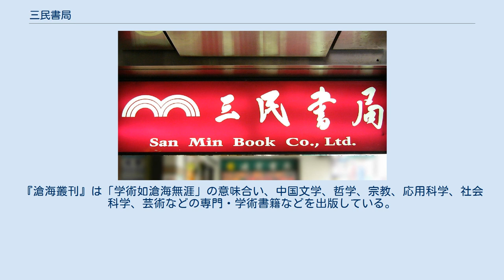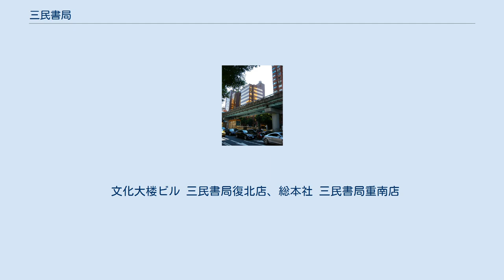三民書局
三民書局（さんみんしょきょく、英語: San Min Book）は台湾の大手書店・総合出版社。
モットーは「学術思想を広め、文化発展に貢献する」。
 創設当時は主に法律や政治に関する大学講義用教科書・参考書などを手掛けた。
その後『三民文庫』、『古籍今注新訳叢書』、『大辭典』シリーズ等の出版にも力を注いだ。
 近年、字典や子供向け絵本、児童生徒(少年少女)向けの教育分野にも進出し、総合出版社へと発展・拡大している。
 事業内容は多様で、出版事業を始め、発行・店頭販売・オンラインショップなど多岐に渡る。
（店舗）取り扱う書籍の種類としては資格試験用参考書、教科書、テキスト、小中高大学用専門書籍などである。
編集・販売、書籍ジャンル毎に以下のように分類される。
 香港を代表する学術出版社「商務印書館」・「中華書局」・「三聯書店」・「天地図書」・「萬里機構」・「新雅文化」・「知出版」及び香港大学出版局である中文大学出版社出版物の独占代理店でもある。
 1975年創設、「知識を広め、学術思想を通平明に説く」という方針で、主に哲学、人文、芸術などの分野での出版物を刊行している。
 良く知られている書物は『滄海叢刊』、『現代佛学叢書』など。
『滄海叢刊』は「学術如滄海無涯」の意味合い、中国文学、哲学、宗教、応用科学、社会科学、芸術などの専門・学術書籍などを出版している。
特に『現代佛学叢書』シリーズは理解しやすい言葉で分かりやすく、仏教思想を紹介している。
 1987年創設、主な業務は実在店舗と三民書局オンラインショップの書籍・雑誌・教科書、文房具・雑貨などの取次販売、卸売、小売。
 文化大楼ビル 三民書局復北店、総本社 三民書局重南店